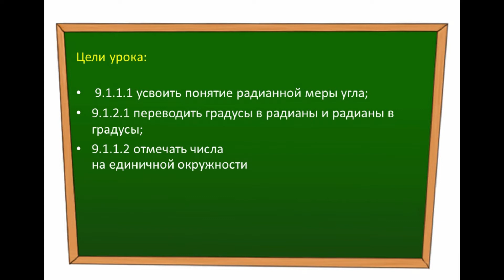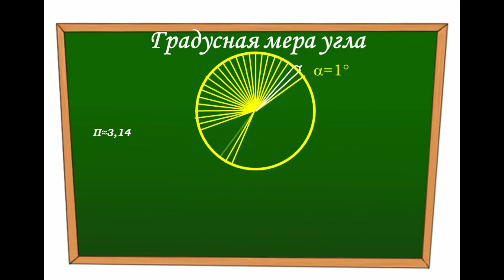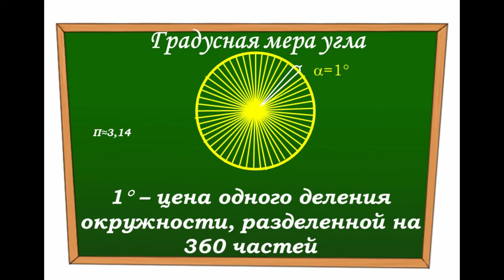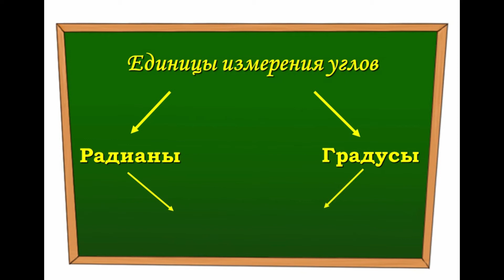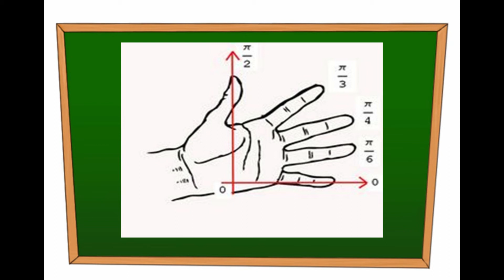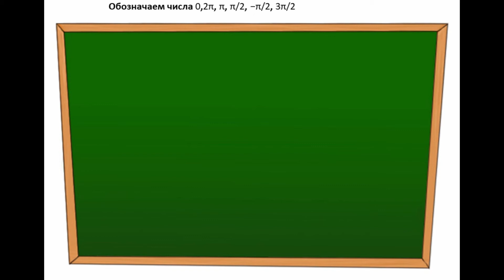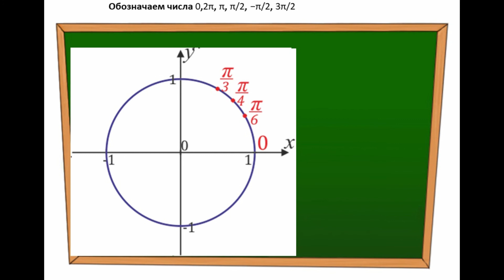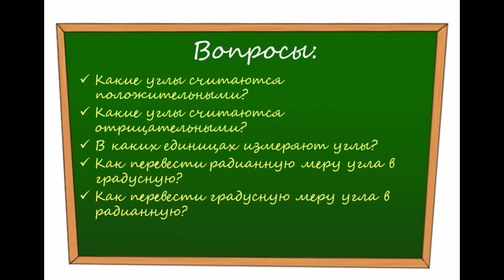ІІІ - четверть, Алгебра, 9 класс, Градусная и радианная меры угла и дуги